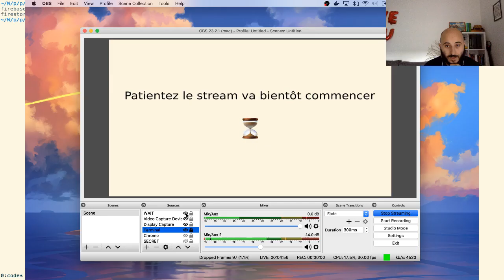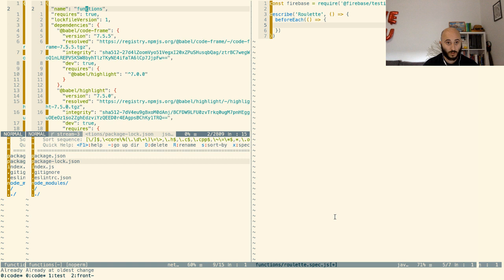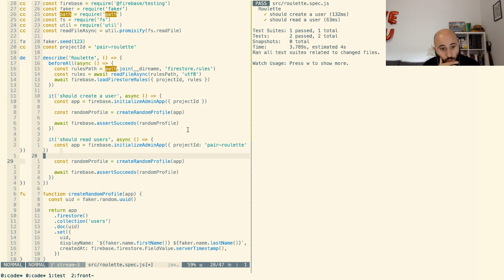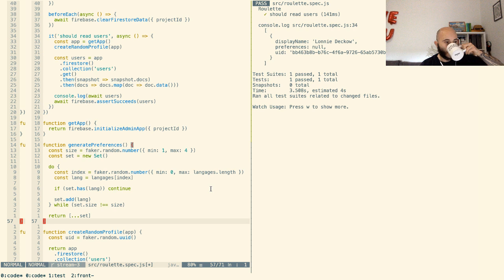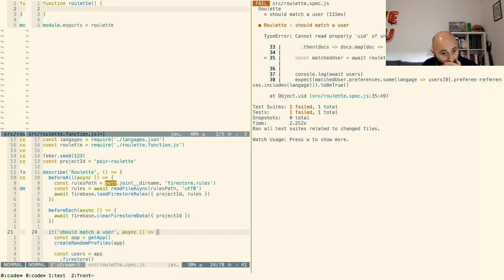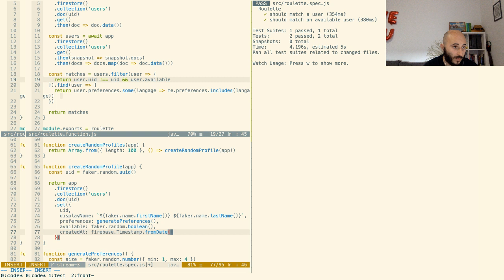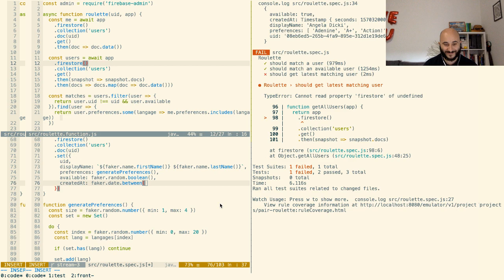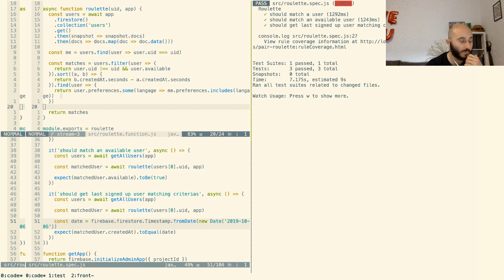Pair-Roulette - La roulette